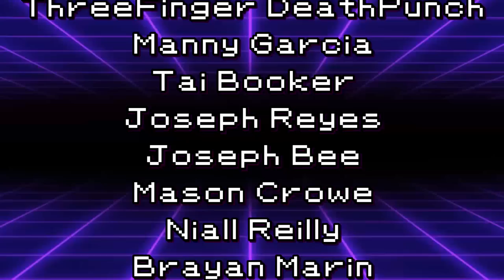DIPPLIN Is The WORST New Pokemon In The Teal Mask DLC. Here's Why...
When They Sleepin' On You, Tuck 'em in.
Code: F3PS4V

3. Send a tip, ask a question
5. Download and install OBS Streamlabs with my